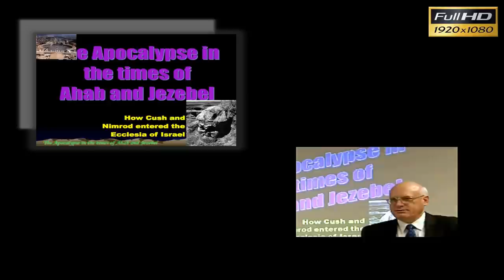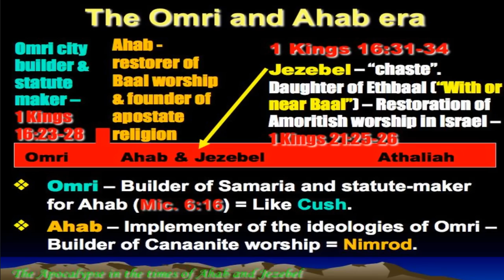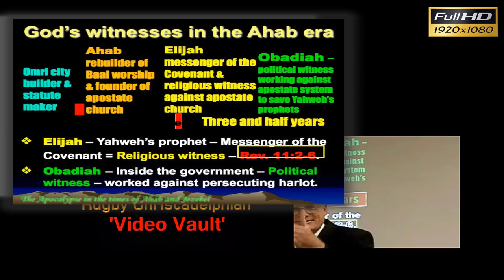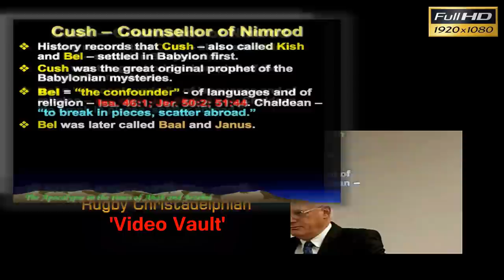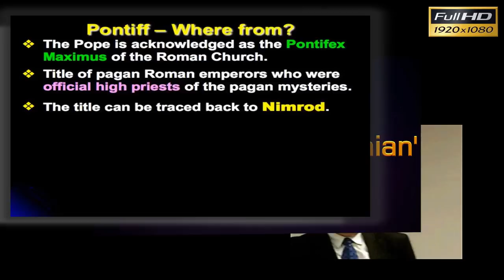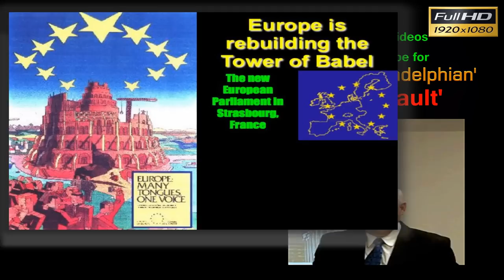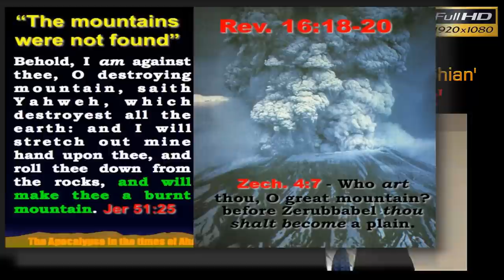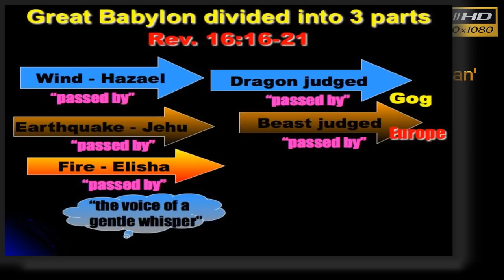The Apocalypse at the time of Ahab And Jezebel Mr Jim Cowie